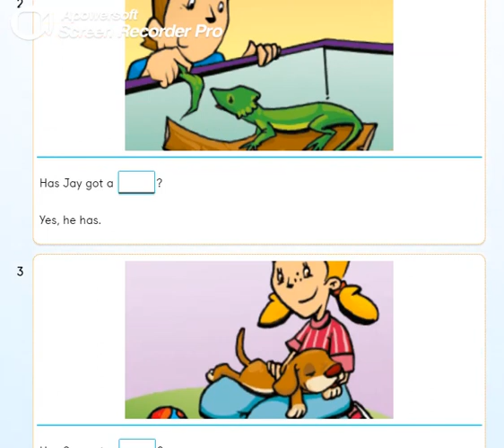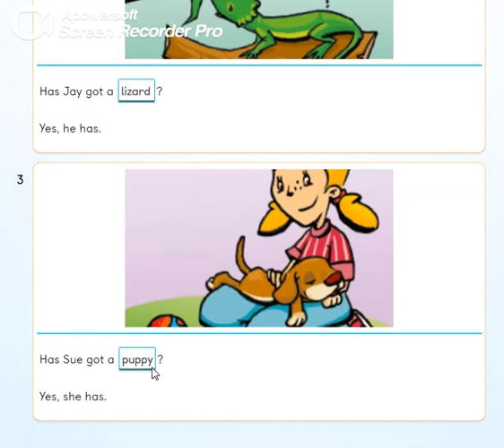PB pg. 20 - Activity 7 - Listen, look and say who. Complete the sentences.